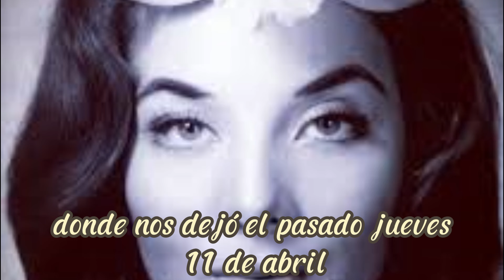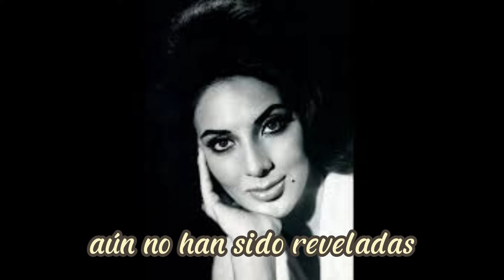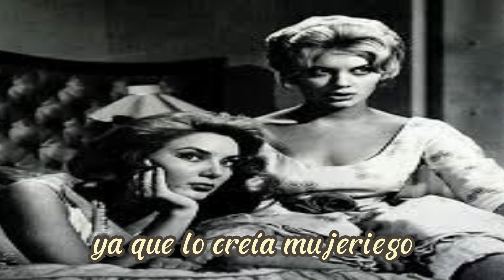ASI HABLABA DE LA MUERTE LORENA VELAZQUEZ I SU HERMANA ODIABA AL SANTO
De qué murió Lorena Velázquez, la estrella del cine mexicano
Fallece Lorena Velázquez, la leyenda del Cine Mexicano
El mundo del cine mexicano está de luto tras la triste noticia del fallecimiento de Lorena Velázquez, reconocida estrella de la época de oro del cine nacional. La artista, conocida por su destacada participación en películas emblemáticas junto al icónico luchador El Santo y por su memorable presencia en telenovelas como 'El privilegio de amar', dejó un legado imborrable en la industria del entretenimiento.
Lorena Velázquez, cuyo verdadero nombre era María de la Concepción Lorena Villar Dondé, nos dejó el pasado jueves 11 de abril a la edad de 86 años en la Ciudad de México.
Tras conocerse esta lamentable pérdida, diversas personalidades del ámbito artístico nacional han expresado sus sentimientos de tristeza y admiración hacia la trayectoria de esta gran actriz. María Sorté y el hijo de El Santo fueron algunos de los que compartieron mensajes de despedida y reconocimiento a su legado.
Sin embargo, las causas exactas de su fallecimiento aún no han sido reveladas, pues sus familiares no han hecho declaraciones al respecto. En una entrevista previa, Lorena Velázquez compartió sus pensamientos sobre cómo quería ser recordada, destacando la importancia de su hijo y su conexión con el público.
Se murió teniendo un pleito legal con su único hijo, por algunas propiedades.
Su carrera en el cine mexicano abarcó más de cinco décadas, dejando un impacto significativo en la industria. Su participación en películas como 'Santo vs las mujeres vampiro', 'Las luchadoras vs el médico asesino' y 'El hacha diabólica', entre otras, la convirtieron en un ícono del cine fantástico y de aventuras. Además, su incursión en producciones más contemporáneas como 'Amor de mis amores' demuestra su versatilidad y relevancia a lo largo del tiempo.
También te invitamos a que veas el video de, La muerte de Robin Williams, y el padecimiento que con él se descubrió.
Un dato curioso, es que su hermana, no quería que trabajara con el Santo, ya que lo creía mujeriego, y como sabía que ella era muy enamoradiza, podría caer, en las garras del enmascarado de plata.
Lorena Velázquez será recordada no solo como una talentosa actriz, sino también como un símbolo de la época dorada del cine mexicano y una figura querida por generaciones de espectadores. Su legado perdurará en la memoria y en las pantallas, donde su presencia seguirá cautivando a los amantes del cine en México y más allá.